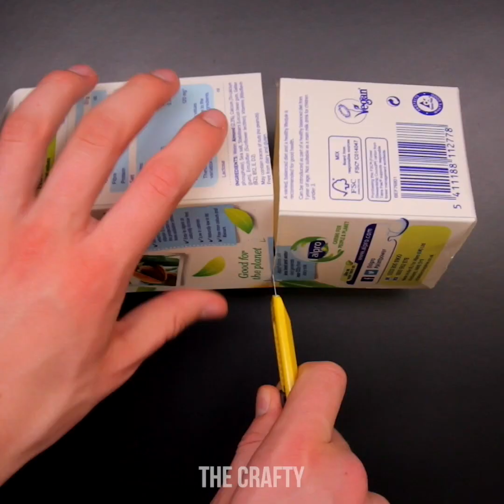20 HOME DECOR IDEAS AND CRAFTS YOU CAN DIY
20 HOME DECOR IDEAS AND CRAFTS YOU CAN DIY

TIMESTAMPS:
00:03 Cardboard box beauty hub crafts
01:39 DIY cement bowl with oranges
04:29 Lemon scent craft
06:01 DIY cheap ring light from cups